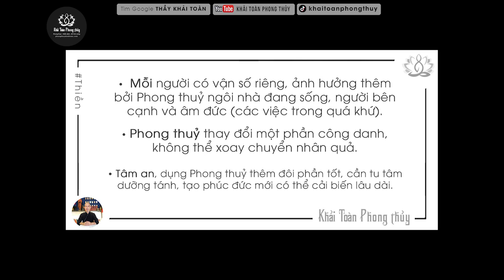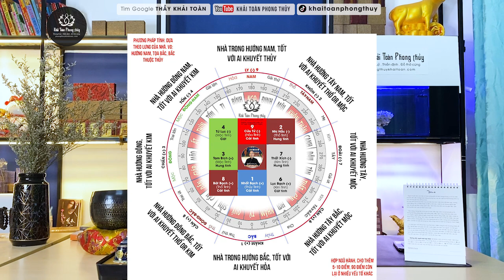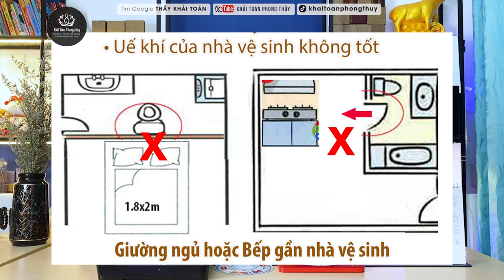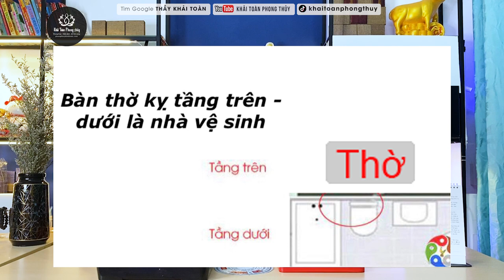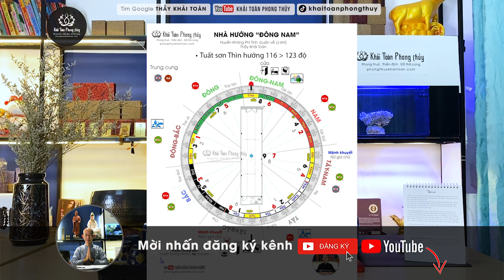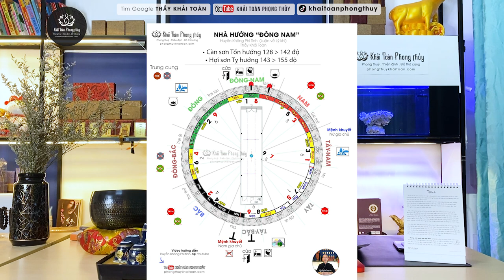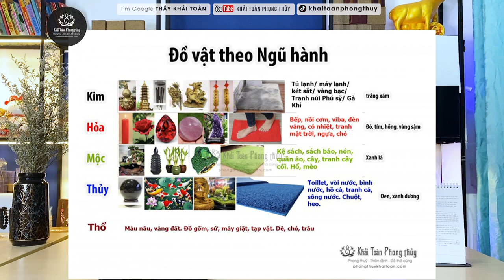Phong thủy nhà hướng Đông Nam theo Huyền không phi tinh | Thầy Khải Toàn | Phong thủy & Thiền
Thầy Khải Toàn - Phong thủy & Thiền định.